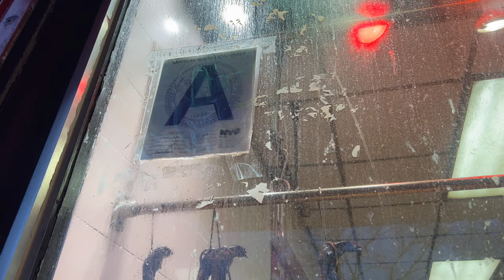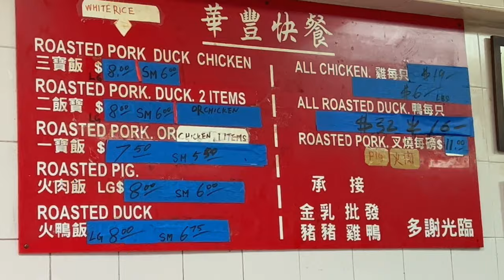Is This NYC Chinatown's Best Deal For Lunch? Wah Fung Fast Food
This place is legendary for its Roast Pork or Chicken over rice for an incredibly inexpensive price. Wah Fung Fast Food often has a line around the block for its dishes, but I was lucky to get on the line with a short wait.

💲 Support Me 💲

😀 Social 😀

Smatree 3pcs Long Aluminum Thumbscrew